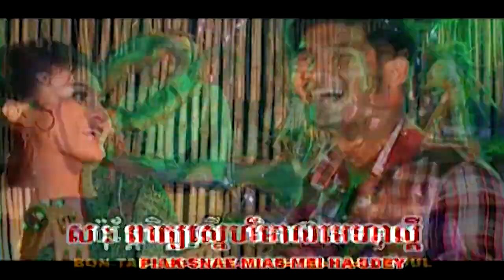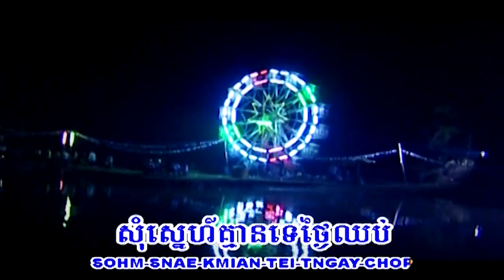ចិញ្ចៀនចងស្នេហ៍ (យក់ ឋិតរដ្ឋា- ឃុំ ប៉ុណ្ណាដែត)-[OFFICIAL MV]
បទ ចិញ្ជៀនចងស្នេហ៍
ច្រៀងដោយ យក់ ឋិតរដ្ឋា និង ឃុំ ប៉ុណ្ណាដែត
និពន្ធទំនុកច្រៀង លោក ហ្វៃ  សំអាង
និពន្ធបទភ្លេង លោក សាន់ សុវណ្ណឌីន
Studio SSB mastering by ssb studio
MV karaoke by ssb production 2004
CD audio album 11
DVD karaoke album 4
រូបភាព​ video ថតនៅខេត្ត​កណ្តាល​។
👉Channel YouTube
🙏😍សូមអរគុណលោកអ្នកដែលបានចំណាយពេលទស្សនាវីដេអូនេះ
ដេីម្បីទទួលបានវីដេអូថ្មី ៗទៀតសូមអរគុណ